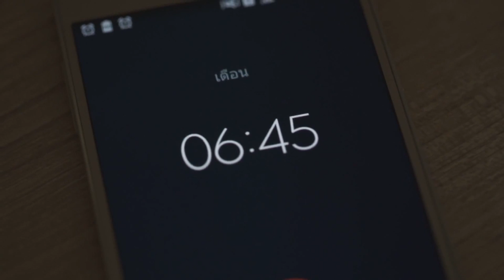Hormones 3 Character Introduction: Sun (Eng Sub)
Name: Arthit Intrapat
Nickname: Sun
Born: May 2th 1998
Zodiac: Aries
Blood Type: A
Student ID: 54274
Class: M.5/1
Cast by Teeradon Supapunpinyo (James)